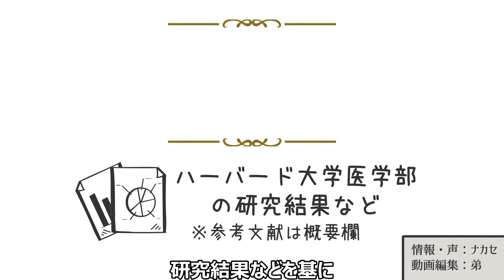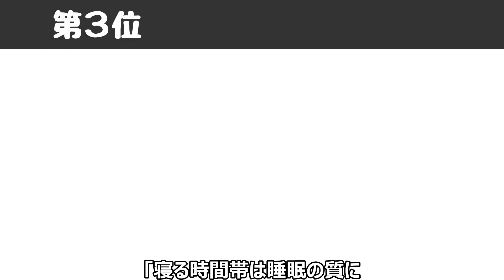寝れない時 眠れない時がある人は見て！睡眠の間違った常識4選！夜の寝付きが悪いを解消【睡眠の質を上げる｜対処法｜熟睡】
寝る前の5分で深く眠ってポジティブにもなる行動【ベイラー大学などの研究】

今回の動画は、睡眠の質を上げるために
寝れない時、眠れない時にしてしまう
間違えた睡眠法や不眠解消方法について
科学的根拠を基に解説させて頂きました。